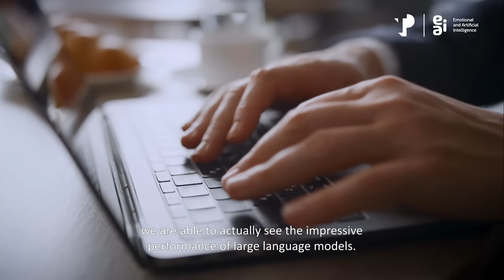AI Breakthroughs to follow​ - Haiyi Zhu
We've seen a lot of breakthroughs when it comes to AI, and it show no signs of stopping. That's why it is important to continuously look into how this technology will impact businesses and people's lives, and how we can mitigate risks.​

Want to learn more about AI and EI? Reach out to our TP AI Think Tank experts